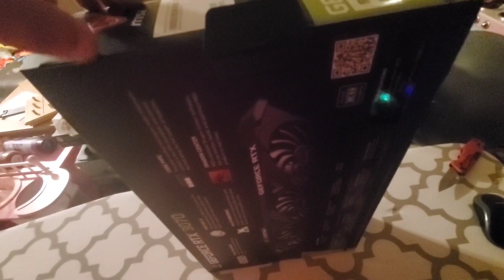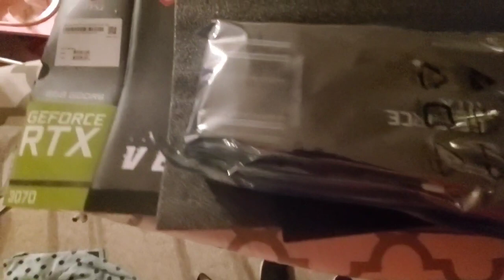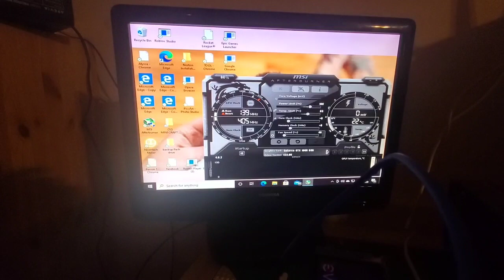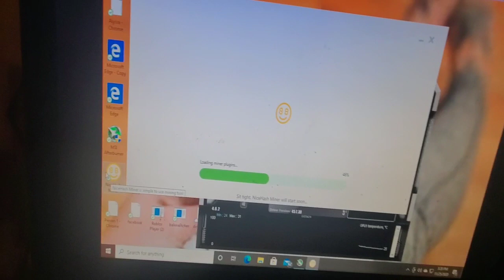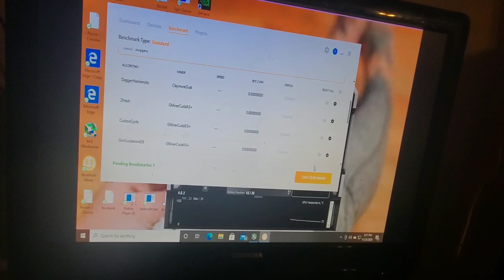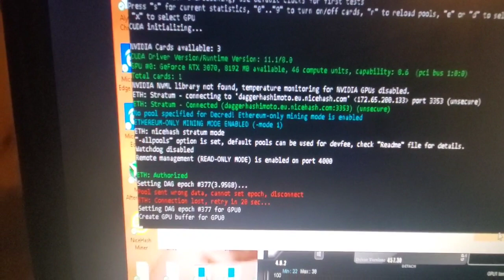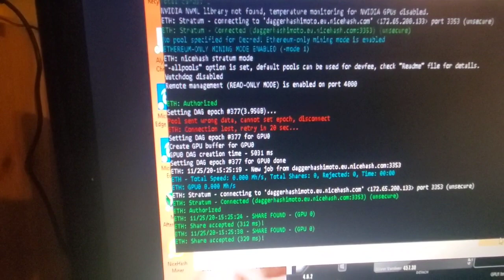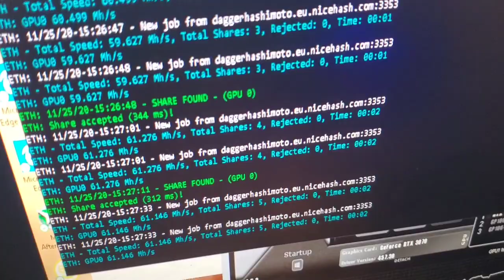RTX 3070 Hashrate .. Crypto Mining Hashrate on Ether